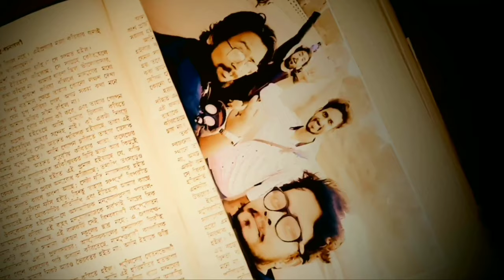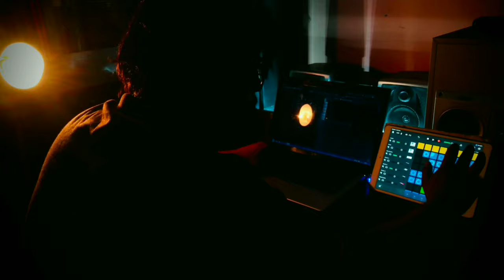Quarantine E' কল্পনা - A Song of Connection Between Friends in Lockdown|Hullor Production Originals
Hullor Production present their latest music video "Quarantine E' কল্পনা ". This new song features 'The Musical Triangle Band'. The music for this song is composed by Dipak Pandey with Agnishekhar Chail and penned by Kunal Biswas. The video is directed by Shubham Mukherjee

VIDEO CREDITS
Videographer and Director - Shubham Mukherjee

SONG CREDITS
Song - Quarantine E' কল্পনা

Featuring - The Musical Triangle Band

Music Label - HULLOR PRODUCTION ORIGINALS

SPECIAL THANKS TO OUR MEDIA PARTNER
Name - 'রোদ চশমা - Rod Choshma'